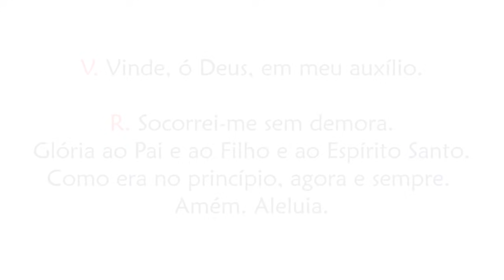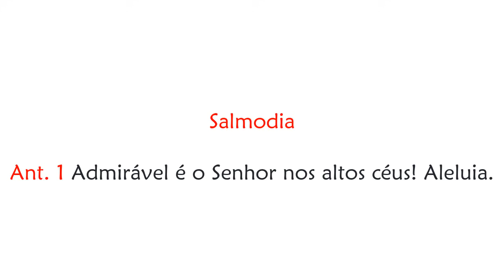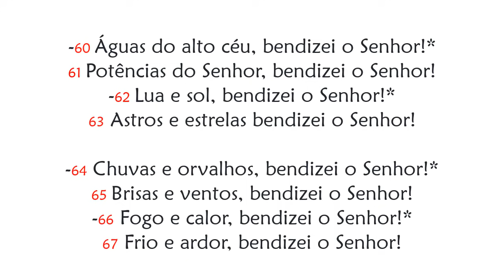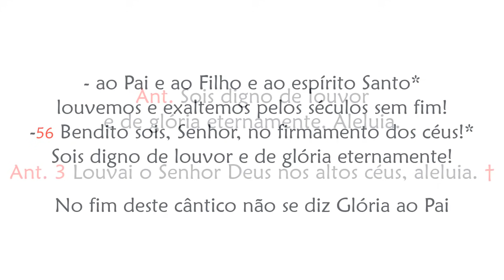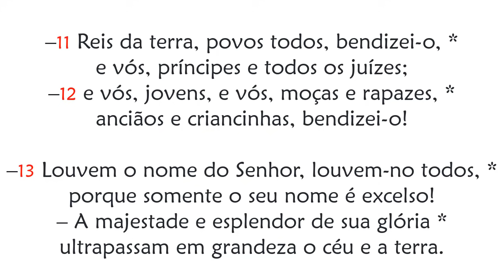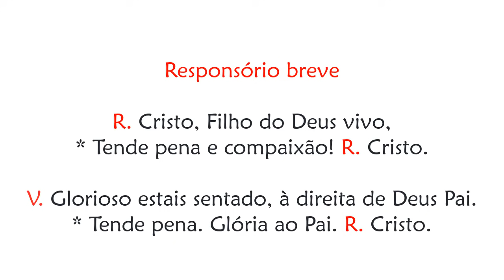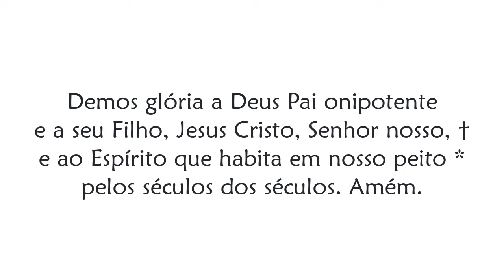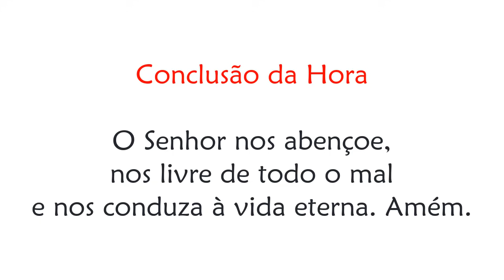Laudes do 15º Domingo do Tempo Comum